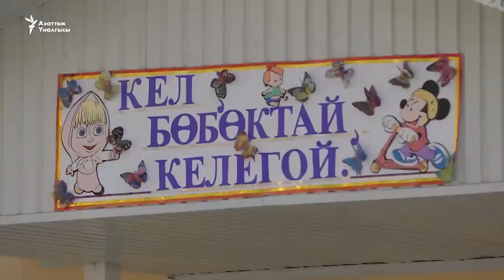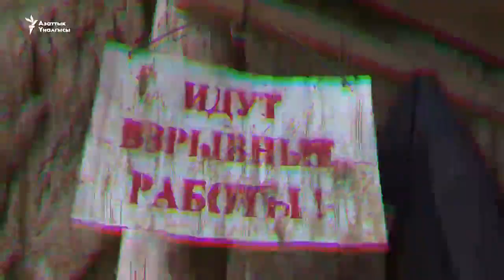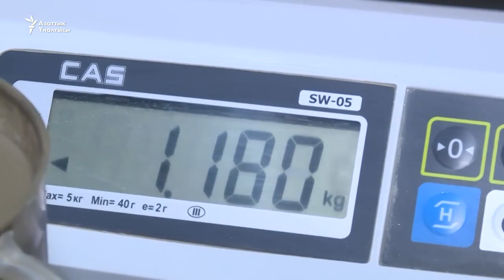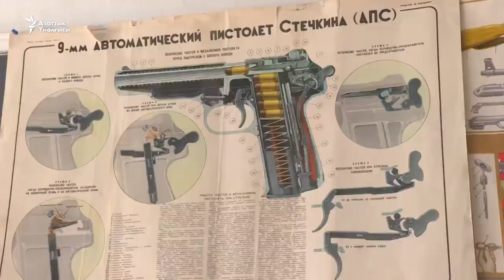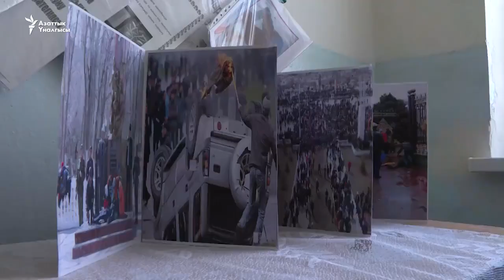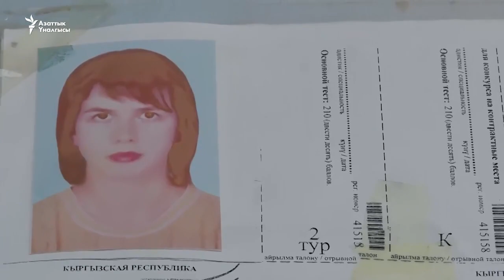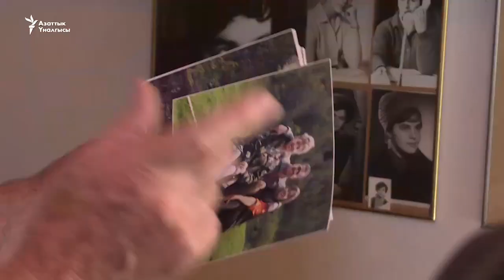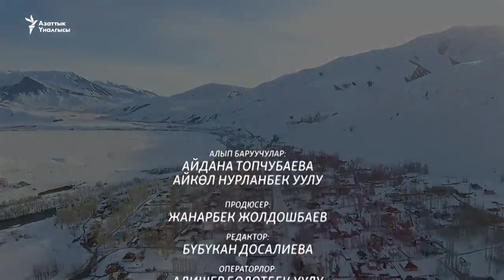Терек-Сай: Кенге байланган жашоо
Советтер союзунда шахтерлор байырлап, дүркүрөп турган Терек-Сай айылынын азыркы абалы кандай? Айыл тургундары кантип оокат кылып жатат? Көп улуттун өкүлдөрү жашаган Терек-Сайда азыр кимдер калды? Алтын чыгарган ишкананын абалы кандай? “Азаттык+” бул жолу элет турмушу тууралуу кеп кылат.